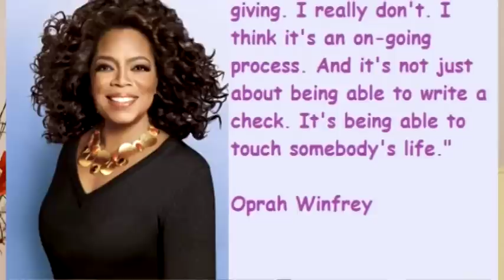OHEMAA SERWAA BRAKATU INTERVIEWS APOSTLE RHEMA WILLIAMS ON H.O.T Show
HOUSE OF TALENTS (H.O.T Show) is a show that is up to encourage and motivate the good work our stars here in Italy are doing and also to inspire the young up coming talented ones that the talents they hold are not to be kept in boxes just because they are not in their motherland but they are to be brought out and worked upon no matter where they are ..